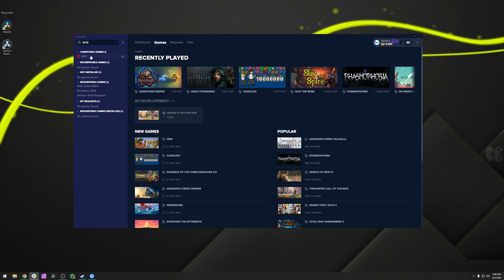1849 Trainer +1 Cheat (Unlimited Resources)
This 1849 trainer features 1 cheat and mods including:

Unlimited Resources